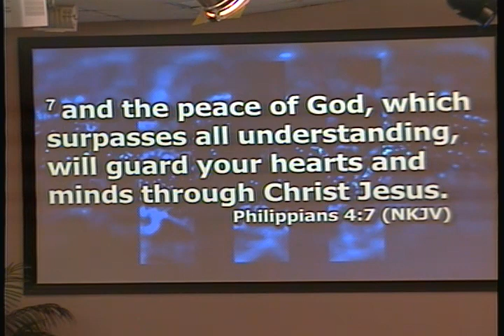Faithfulness Sunday AM Pastor Brandon Battle 07 29 18